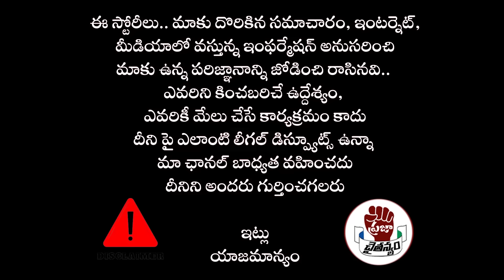జగన్ దెబ్బకు చేతులెత్తేసిన టీడీపీ.?విశాఖ ఎమ్మెల్సీ ఎన్నికల్లో..బొత్స విజయం | YS jagan | PC Digital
Watch :  జగన్ దెబ్బకు చేతులెత్తేసిన టీడీపీ.?విశాఖ ఎమ్మెల్సీ ఎన్నికల్లో..బొత్స విజయం | YS jagan | PC Digital